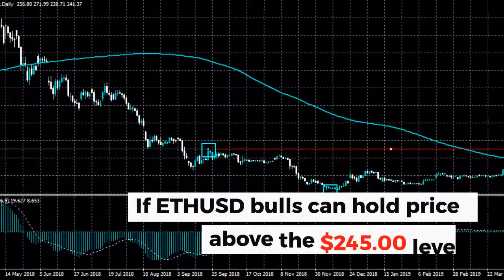Will the ETHUSD Uptrend Continue? | Ethereum Price Prediction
Ethereum price remains well supported in early Friday trade, with the second largest cryptocurrency by market capitalization trading close to major intraday support.